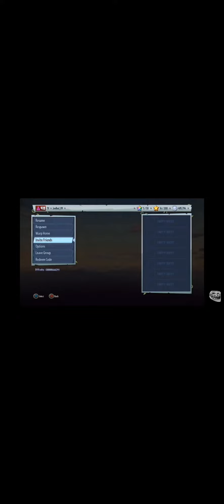Peashooter Goes To The Backrooms